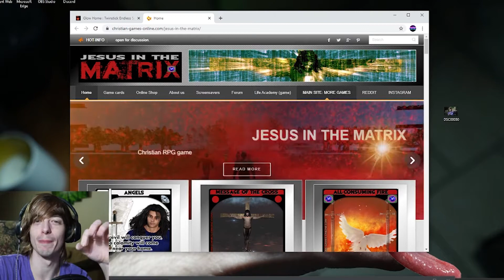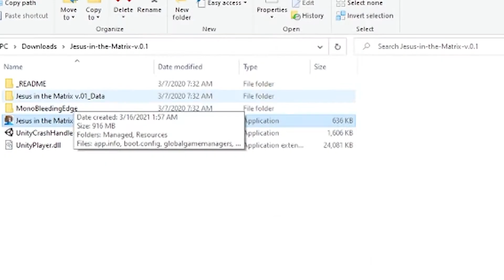I save my soul by entering the Matrix || Jesus in the Matrix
Christianity is a strange thing. Religion in itself is cringe. You put cringe and strange together and you get Jesus in the Matrix. This Christian game is just a straight up meme, with..a story? Jesus in the Matrix is a simulator for weird christians that think that the Matrix and Jesus put together is coherent. It isn't. Anyways here's this cringe indie game. Enjoy.

Remember Jesus is watching so you better do it. Have a great day!